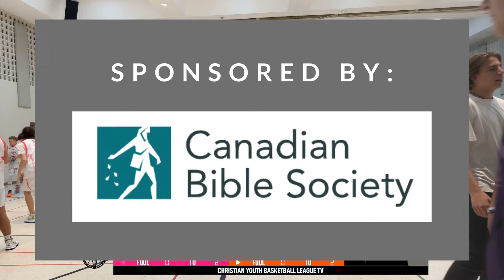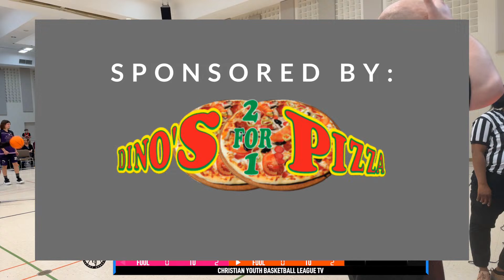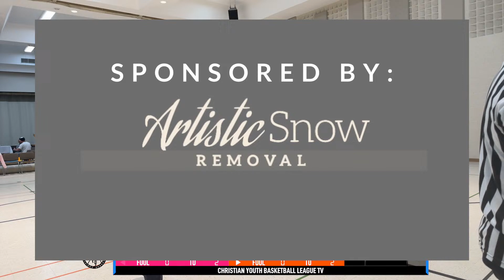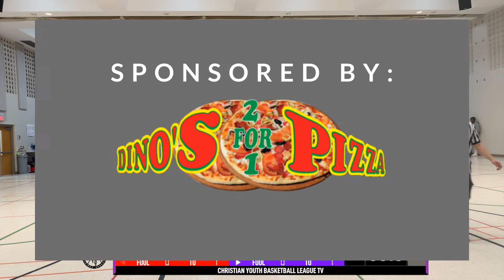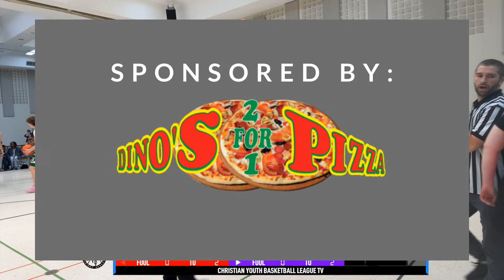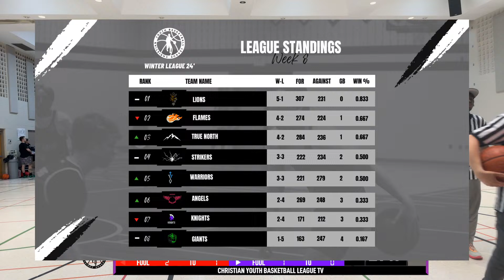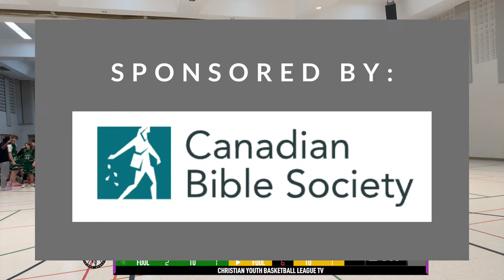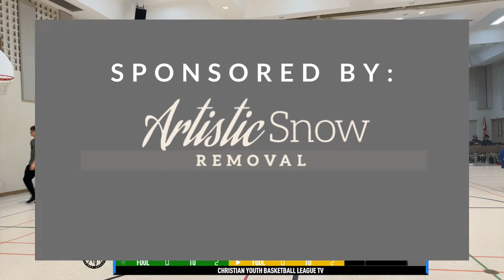CYBL All-Star Game & Playoffs | April 12th, 2024 (Part 2)